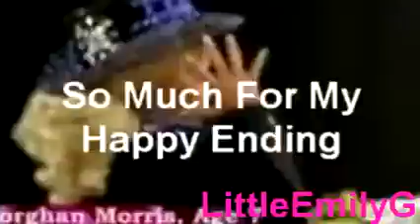Morghan Morris//So Much For My Happy Ending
This is dedicatede to 2 people

Laura - so much for our happy endings huh?
Channy - This is the vid i pmed you about erm listen to the song...i you dont get it tell me